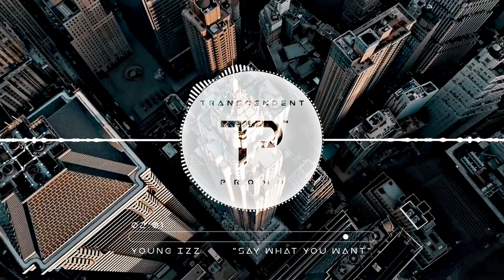Young Izz - Say What You Want (Prod. Trappie Chan) 💯🙏🏾🔥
New music from Young Izz titled “Say What You Want”

📰 About Transcendent Promo:

Transcendent Promo strives to provide our audience with quality sounds from some of the dopest up and coming artist and informative articles surrounding the entertainment industry. We also feature Film reviews courtesy of Nerd Soup.